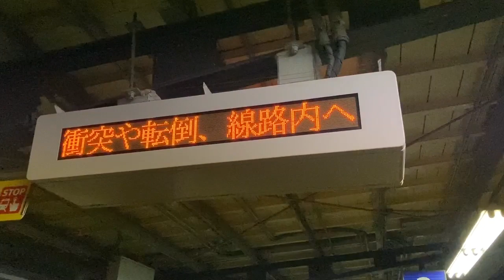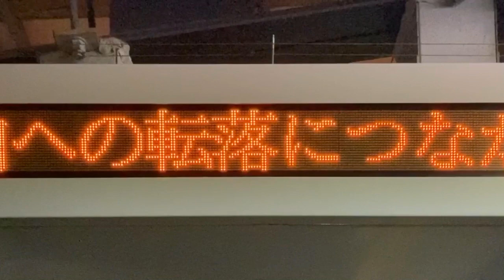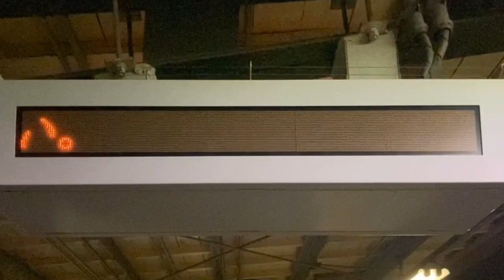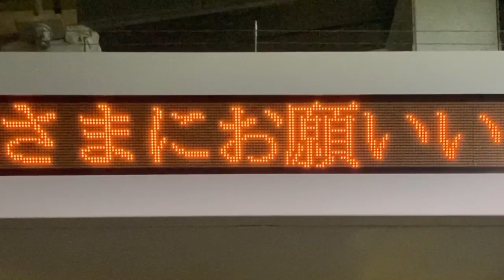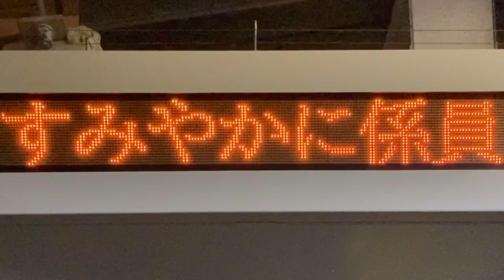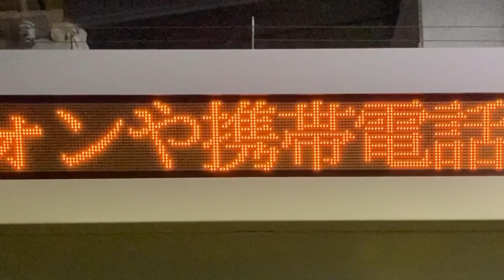【TB明朝モリサワ版24x24スクロールフォント確認用】京阪 野江駅 ホーム 1段LED電光掲示板(お知らせスクロール)